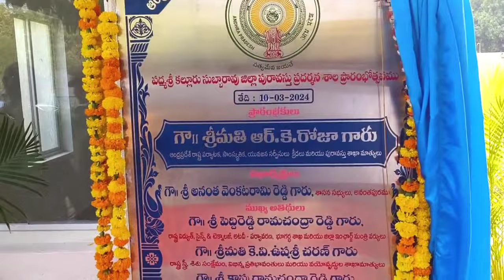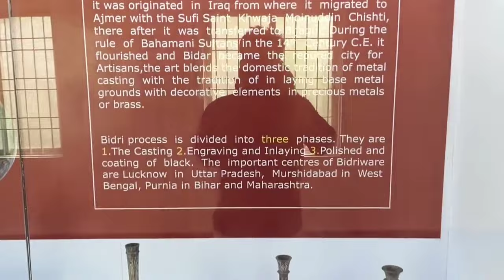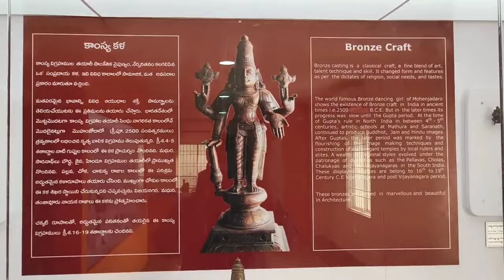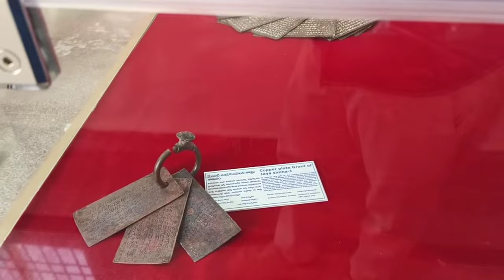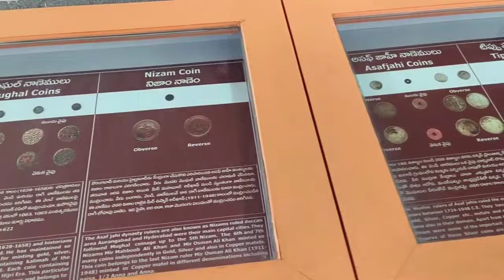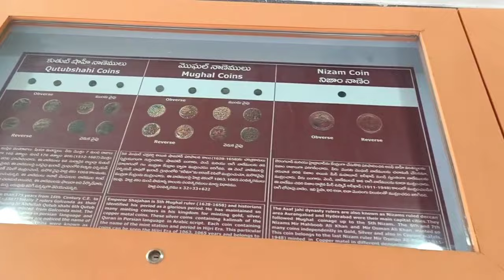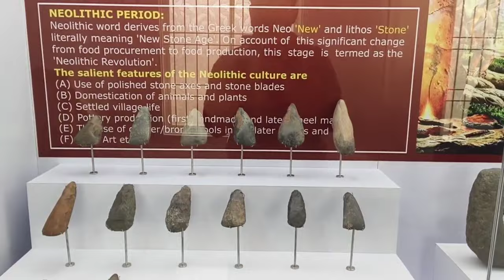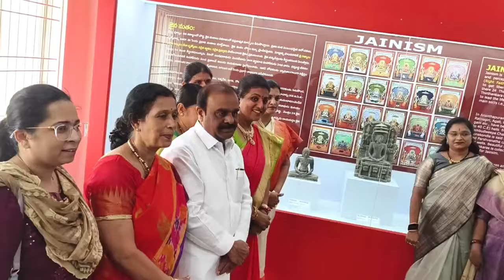Minister Rk Roja at the Padmashri Kallur Subbarao Hari Museum in Anantapur || AP Minister Rk Roja